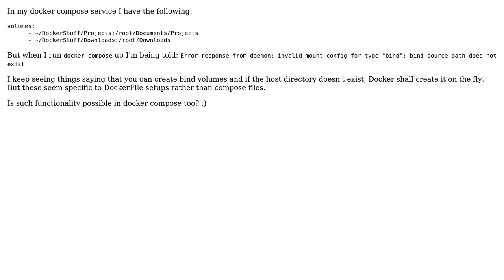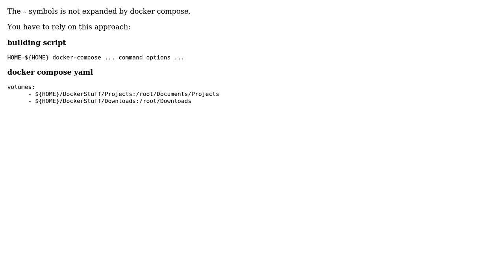Docker Compose - bind source path does not exist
With thanks & praise to God, and with thanks to the many people who have made this project possible! | Content (except music & images) licensed under CC BY-SA | Music | Images & others | With thanks to user apbarratt user Antonio Petricca and the Stack Exchange Network Trademarks are property of their respective owners. You are responsible for your own actions.